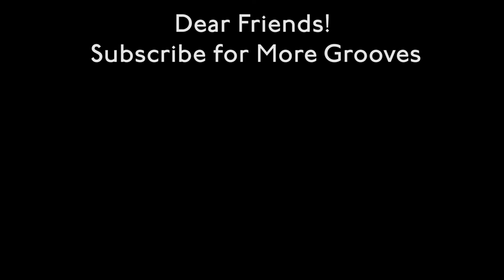Rumba Guaguanco Rhythm Played on Congas Fast and Slow Tempo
Rumba Guaguanco Rhythm on Congas drums accompanied by a musical group. I looked at the technique of playing this rhythm from Maestro Changuito. In various schools and videos I have seen several variants of techniques for performing this rhythm, but this option turned out to be the most convenient and ergonomic for me.
The Congas drum part is shown in a fast and slow performance, for the convenience of perception of the playing technique.
Time List:
00:00 Congas with band in 110 BPM
00:37 Congas with Click
01:24 Slow Tempo
Recorded on "Free Tube Studio" by Mikhail Nikolaev.